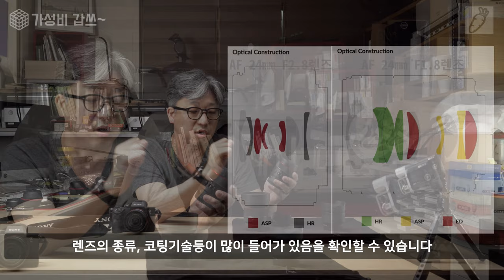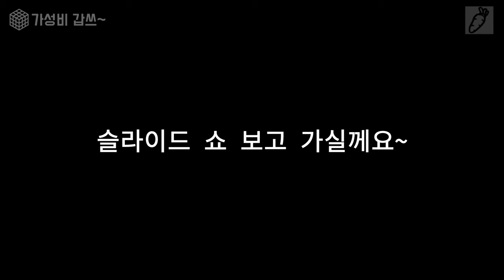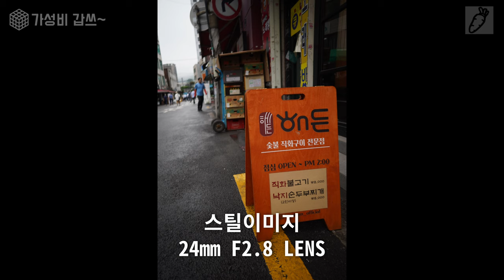작지만 작지않은 성능 렌즈의 큰그림 [가성비갑쓰] 삼양 24mm F1.8 그리고 친구들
삼양에서 새로 나온 렌즈 두개와 24미리 비교 영상입니다.

0:00         intro
0:15         삼양렌즈 이야기
1:55         삼양 렌즈 단점
2:32         렌즈 소개
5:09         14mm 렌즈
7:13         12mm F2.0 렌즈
9:00         렌즈의 외형
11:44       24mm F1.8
18:14       AF 14mm 렌즈 보기
20:04       정리
25:46       슬라이드 쇼

입니다.